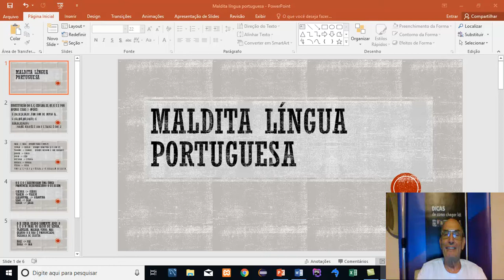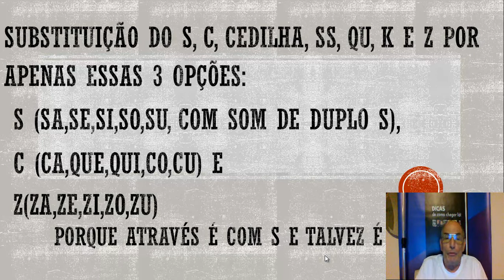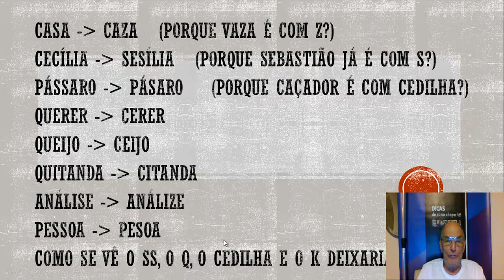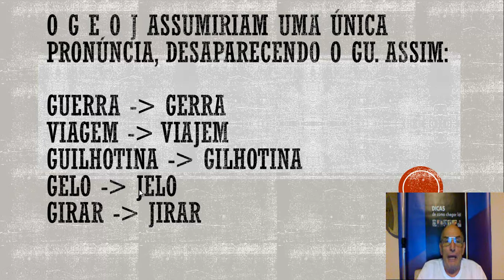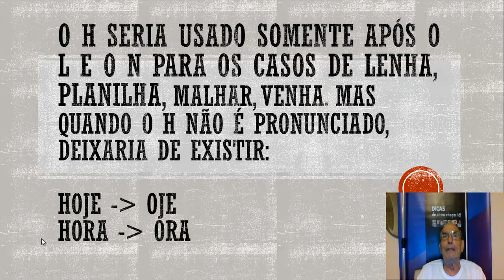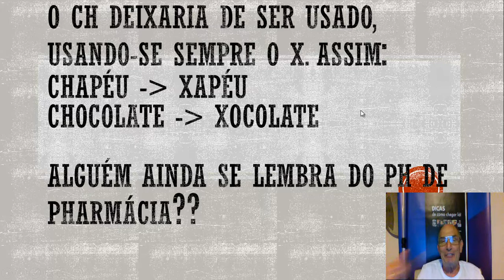Maldita lingua "portugueza"